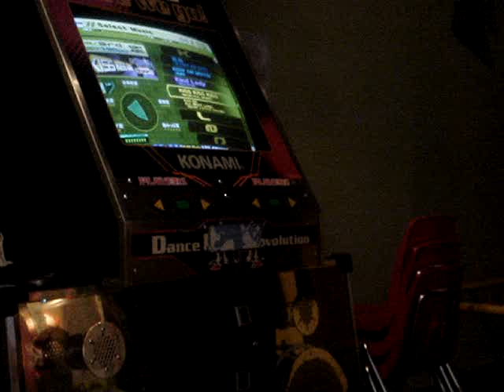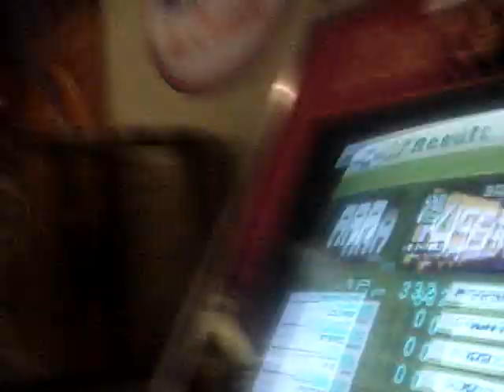Dr.D AAA Kiss Kiss Kiss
Dr.D AAA Kiss Kiss Kiss. Not to hard but i'll upload it anyways.